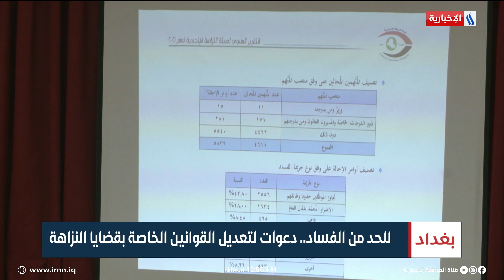للحد من الفساد.. دعوات لتعديل القوانين الخاصة بقضايا النزاهة | تقرير محمد جبار